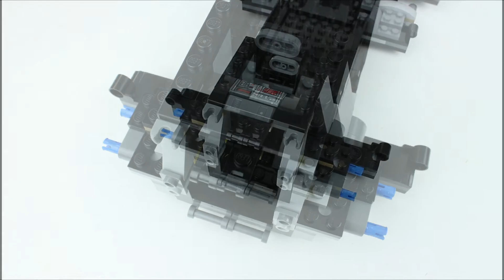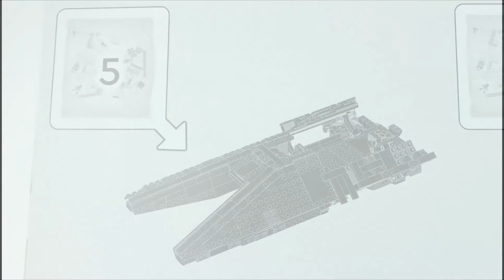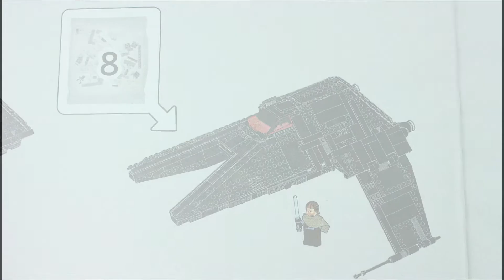LEGO Star Wars 75336 Inquisitor Transport Scythe - NEW Speed Build !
This Lego set was build for Lego fans all around the world - of any ages.
I had such fun putting this set together and the details were amazing!
I remade two mistakes in the video, but there are also two mistakes (or eastereggs if you will) in the video, that I have not corrected. Can you spot them?

With this video I could not get myself to rip it all apart in the end - although it makes a pretty good ending ( see my other videos ).

I love making the stop motion, and I truly hope that you enjoy them as well.

This Lego set comes with 924 pieces - including Ben Kenobi, Grand Iquisitor, Reva (Third sister) and Fifth brother!

Video chapters :
0:00 - Intro
0:31 - First bag
1:41- Second bag
2:52 - Third bag
3:44 - Fourth bag
5:42 - Fifth bag
6:14 - Sixth bag
7:39 - Seventh bag
8:55 - Eighth bag
9:05 - Fight !
10:55 - Playtime ! and outro

Let me know what you think about this video in the comments below.